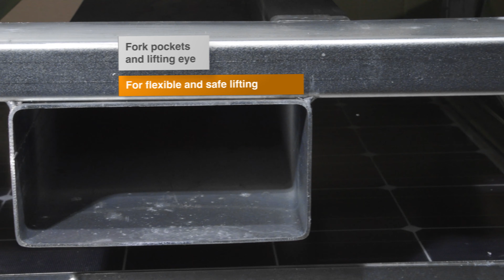MHM Solar Kit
Looking to maximise on renewable energy?
Our plug & play Solar Kit is the answer.

Solar Kit is compatible with the following MHM Solar Hybrid Models:
MGTP 3500 SHG-5
MGTP 6000 SHG-5
MGTP 10000 SHG-5
MGTP 20 SHG-5
MGTP 60 SHG-5